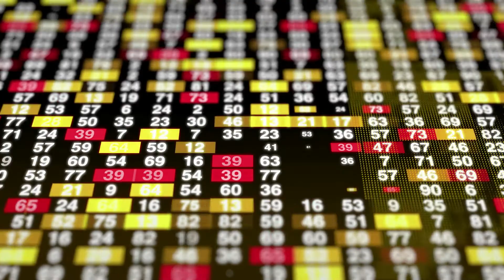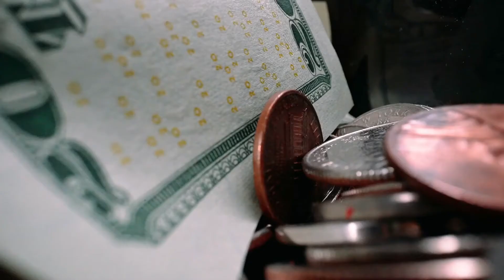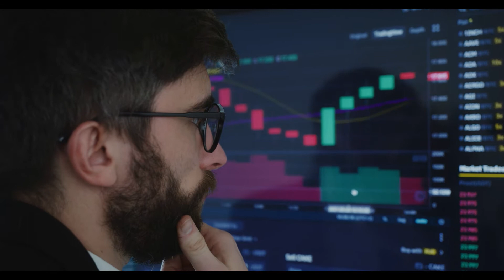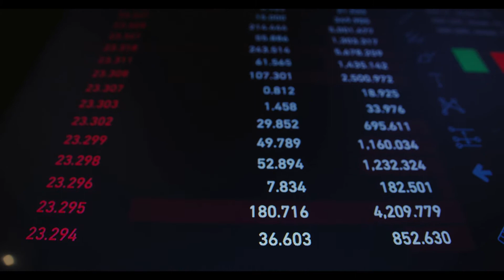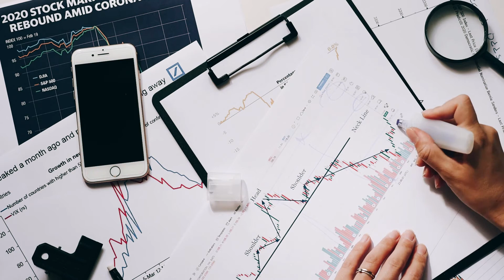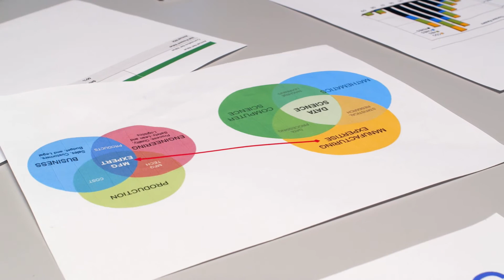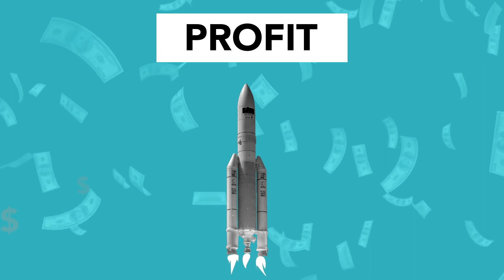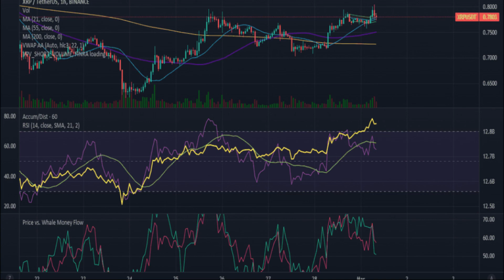Ripple Helps Wire 96 Million XRP Once It Sends 800 Million Back to Escrow#cryptonews#xrp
Ripple Helps Wire 96 Million XRP Once It Sends 800 Million Back to Escrow
According to recent tweets by Whale Alert, Ripple Labs has taken part in moving close to 100 million XRP tokens after it had locked 800 million tokens back in escrow.

Ripple and anon wallets transfer 96 million XRP
Data shared by popular tracking service Whale Alert shows that in the past 16 hours, three "heavy" XRP transactions were conducted by Ripple, Bitstamp exchange and an anonymous wallet.

In this short series of crypto transfers, the Ripple giant moved almost half of the wired XRP amount—50 million tokens. This is the equivalent of $39,317,676.

50,000,000 XRP (39,317,678 USD) transferred from Ripple to unknown wallet

Bitstamp shifted 25,572,560 XRP, which constitutes $19,630,320. The third portion of XRP was wired from an anonymous wallet to Bitstamp.

However, analytics from the Bithomp platform, which is focused on XRP and transactions related to it, showed that what Whale Alert tagged as an "unknown wallet" is in fact U.S.-based Bittrex exchange.

The same source of XRP-related analytics shows that the 25.5 million XRP went not to an anon address but to the BitGo crypto custody platform that was bought by Galaxy Digital last year.

The overall sum of XRP described above equals $73,865,231 in fiat.

Ripple locks 800 million XRP back in escrow
After the blockchain-oriented monster from San Francisco released a whopping billion XRP worth almost $776 million, following the programmed schedule of withdrawals since 2017, today, Ripple made three transactions to lock 800 million from that billion back in escrow.

The remaining 200 million will be used for covering Ripple's operational expenses, supporting the coin's liquidity on digital exchanges. Part of it may also be sent to the company's multiple customers in various parts of the world.

The fiat equivalent of 800 million XRP is $615,543,593.